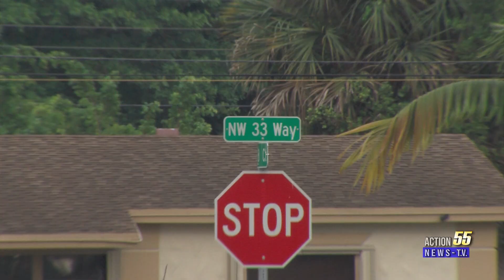Uncle shot nephew over fight neighbors say, Lauderhill police investigate shooting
A shooting took place in Lauderhill at a home near NW 33 Way and NW 8th Ct. Speaking with a woman who lives down the block.

She and other said, a uncle shot his nephew after some fight.
" They was always bickering" says the Lauderhill woman.
The shooting happen around 4:00pm Lauderhill Police and fire responded to a young male and rushed him to the hospital in trauma alert.